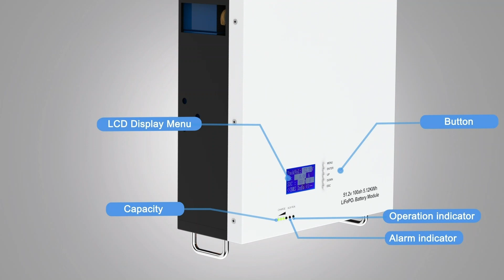Introduction to the Internal Structure of the PowerWall Lithium Battery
Unleash the Power of Renewable Energy with Our Wall-Mounted Energy Storage Battery! 🌿💡

Are you ready to take control of your energy future? Introducing our game-changing wall-mounted energy storage battery, designed to revolutionize the way you harness and utilize renewable energy in your home! Supports 6000+ cycles🏡⚡️

With our cutting-edge technology, you can store excess energy generated from solar panels, wind turbines, or other renewable sources, ensuring a constant power supply even during unpredictable weather conditions. 🌞🌬️ Say goodbye to energy wastage and hello to a sustainable lifestyle! ♻️

Key Features:
🔋 High-capacity storage: Using brand new grade A prismatic cells, long lifespan of 15-20 years, Customize voltage from 100V-600V and any voltage demands.
🌿 Eco-friendly: Reduce your carbon footprint by maximizing the use of clean, renewable energy sources.
💪 Seamless integration: Effortlessly connect our battery to your existing renewable energy system, optimizing its efficiency and performance.
🌐 Smart monitoring: Stay informed about your energy usage through our intuitive mobile app, allowing you to track, manage, and optimize your energy consumption.
💡 Backup power: Enjoy uninterrupted electricity during power outages, ensuring your comfort and peace of mind.

Unlock the true potential of renewable energy and embark on a greener future with our wall-mounted energy storage battery. Join the energy revolution today! ⚡️🌍